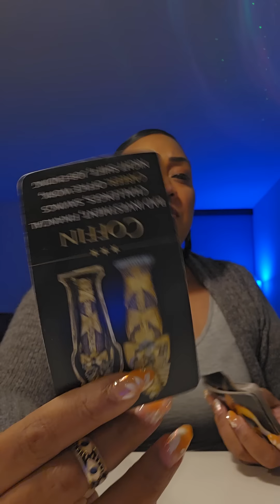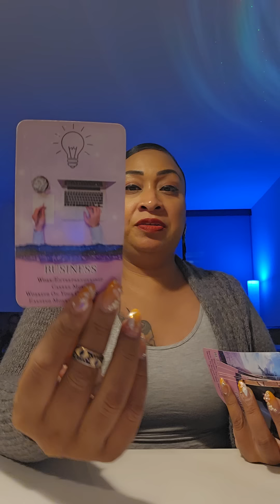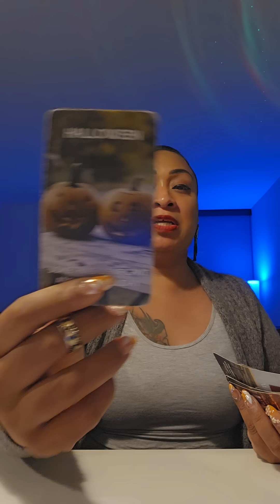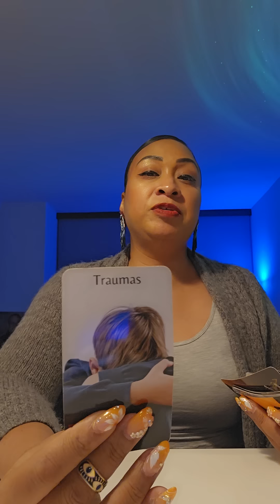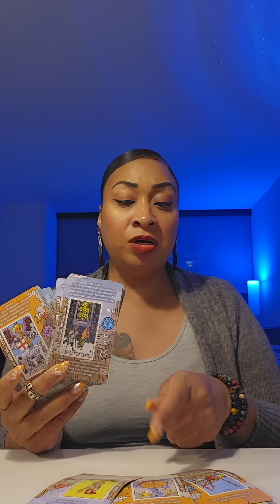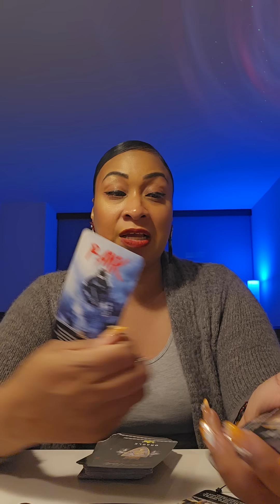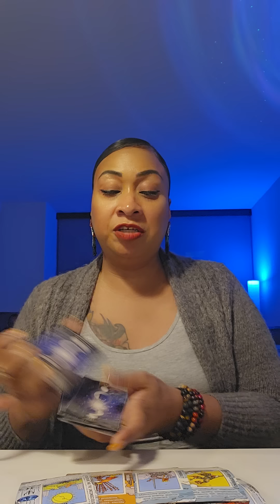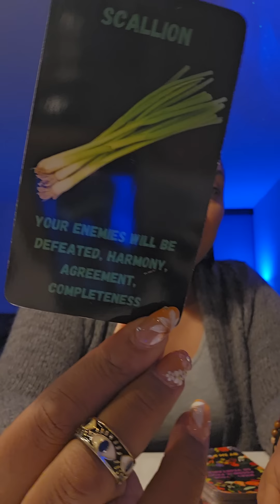POSSIBLE VIRGO ♍️: SOMETIMES U FEEL LIKE A NUT & SOMETIMES U DON'T 🎶!!!🧿🪬🙏🏽⭐️🏆🤑🎁♥️💯🔥🔥🔥🔥🔥🔥🔥🔥🔥🔥🔥🔥🔥🔥🔥